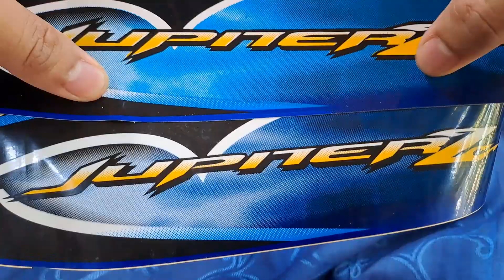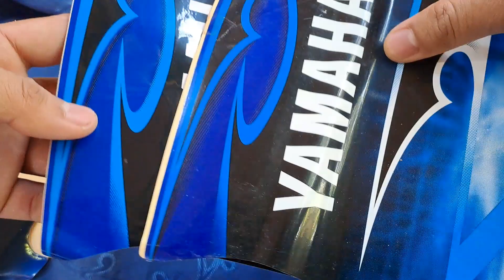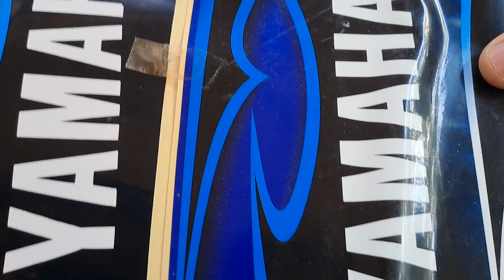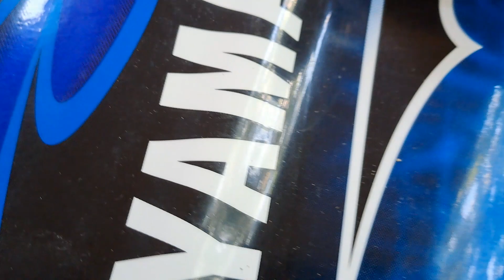Stiker Original Jupiter Z Burhan Harga 700 Rb VS Stiker Kw 70 Rb. Jupiter Z Burhan 2009-2009 Biru CW